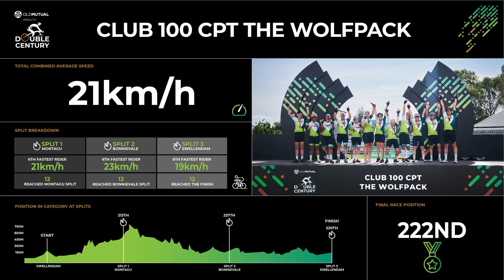DC 2023 | Club100 CPT Team 2 | Highlights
This is the highlights reel for Old Mutual Wealth Double Century 2023 Club100 CPT Team 2. No commentary, just the visual highlights from the full race.

// My equipment
2016 Scott Speedster 30
DJI Osmo Action Camera
Wahoo Elemnt Mini

// Links
Strava Activity - DC 2023 - Redemption

// Music
Music from Uppbeat (free for Creators!)